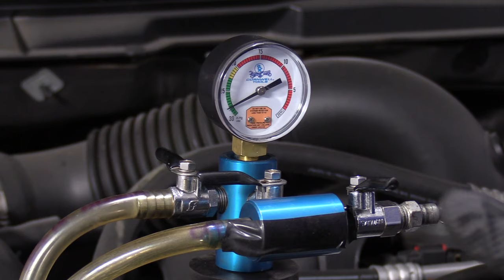How to Replace Radiator 09-18 RAM 1500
In this video 1A Auto shows you how to repair, install, fix, change or replace a broken, damaged, or leaking radiator. This video is applicable to the 09, 10, 11, 12, 13, 14, 15, 16, 17, 18, 19, Dodge Ram

🔧 List of tools used:
• Pocket Screwdriver